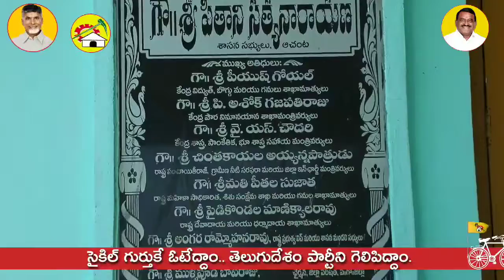Achanta MLA Pitani Satyanarayana Electic Sub Station Works | Chandrababu Naidu | TDP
Achanta MLA Pitani Satyanarayana Helps Polamuru Colony People | Chandrababu Naidu | TDP

Socialpost Professional Services is a digital platform which is exclusively dedicated to exclusive Political Professional Services for political leaders.

Socialpost Professional Services is the one-stop destination for all Exclusive Details about your favorite Politician across Telugu states.